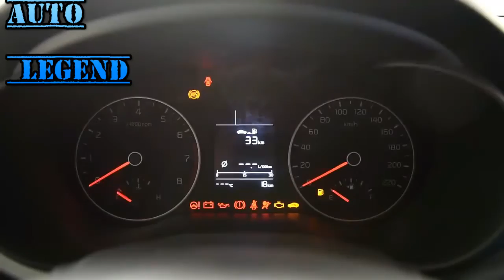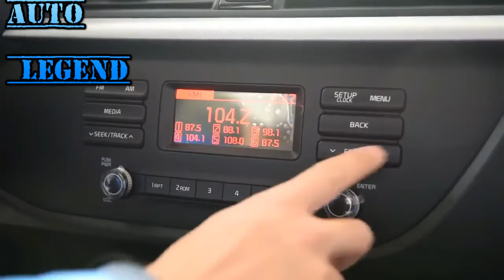2017 Kia K2 Rio Sedan 1 4L MT GLS Walkaround Review YouTube